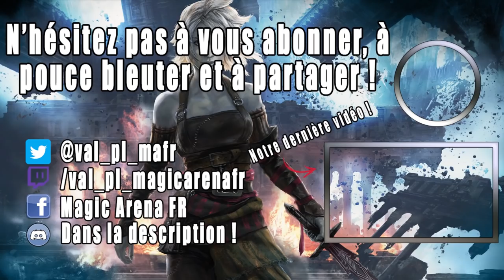POINT NEWS #24 : Update sur Universes Beyond, Stranger things et teaser d'une nouvelle extension !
Lundi : Val&PL 20h-22h30 ( Rossez-vous si vous pouvez )
Mardi : Val 19h-21h
Jeudi : PL 18h30-21h
Vendredi : Val 10h-13h